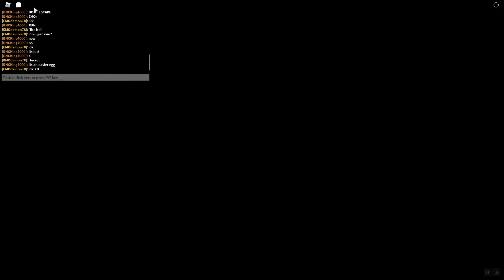New Piggy Chapter: Port!! (Late) Roblox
We play Piggy and check out the brand (not so new) chapter! It is called the Port and it looks really cool!